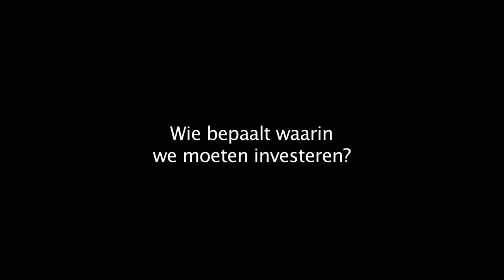03. Wie bepaalt waarin we moeten investeren?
Tijdens het Gratis Goud Festival op 7 december 2016 in Deventer hebben we 9 mensen 4 essentiële vragen en 1 ijdelheidsvraag gesteld:
Lucas Meijs, Hoogleraar Volunteering, Civil Society and Businesses aan de Erasmus Universiteit
Hanke Bruins Slot, CDA-lid Tweede Kamer en schrijver van de Initiatiefnota Vrijwilligers zijn Kampioenen!
Wilma Schrover, kandidaat Kamer-lid 50PLUS en directeur KBO-brabant
Wytske de Pater, kandidaat Kamerlid CDA en manager participatie ANWB
Bep Spa, PvdA-gemeenteraadslid in Deventer
Jeroen Olthof, voorzitter Sociale Pijler G32
Jan Jaap Kolkman, wethouder Meedoen in Deventer
Erwin Stam, voorzitter Stichting Bewonersbedrijf Zaanstad en bestuurslid LSA
Marijn Roze, eigenaar Buurteigen

Dit is deel 3 van 5.

Voor het Gratis Goud Festival zijn twee magazines gemaakt:
Gratis Goud Magazine #1, De Ins en Outs van 43 voorbeeld initiatieven en alles over het festival. Inleiding door Marijke Vos, Joke Bakker, Ella Vogelaar en Jan Jaap Kolkman. Meer lezen

Gratis Goud Magazine #2, Verslag van de Dag met festivalbezoekers, presentaties en betrokken politici, winnaars Meer dan handen vrijwilligersprijzen. Meer lezen

Gratis Goud Magazine #3, Randvoorwaarden Sterk Vrijwilligerswerk komt in februari 2017 uit. Deze films worden daarin verwerkt, maar ook de uitkomsten van de VWS-expertsessie die Martin van Rijn heeft laten organiseren naar aanleiding van de CDA-initiatiefnota Vrijwilligers zijn Kampioenen. Ook de bevindingen van de festivalbezoekers komen hier in terug.